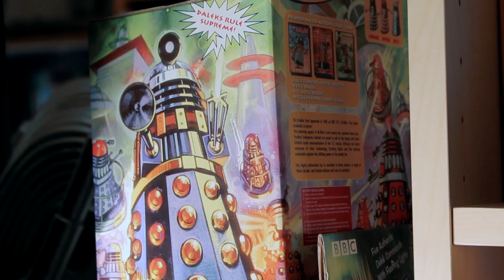Doctor Who and Me: 50 Years of Doctor Who Fans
This 2013 exhibition celebrated the 50th anniversary of one of Britain’s most popular television programmes and explored fans’ devotion to Doctor Who.